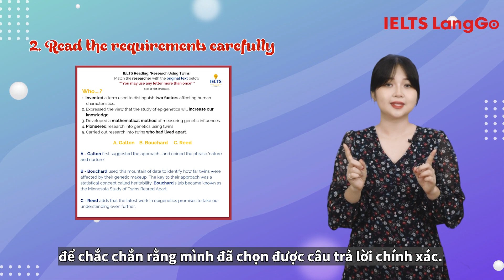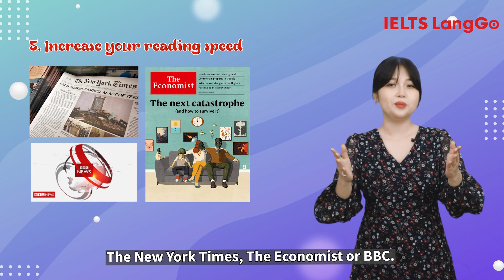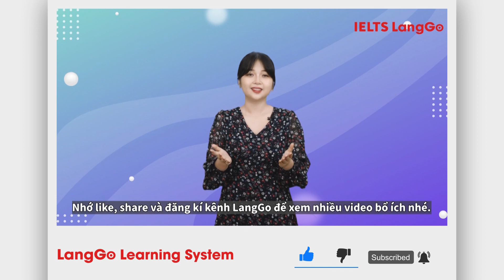Ielts Cho Người Mới Bắt Đầu - Bí Quyết Ghi Điểm Cao Trong Bài Ielts Reading - Ielts Langgo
5 mẹo hữu ích giúp cải thiện các kỹ năng chính và ghi điểm cao trong bài Ielts Reading dành cho người mới bắt đầu.

(Nguồn sưu tầm và tổng hợp: fluentu)